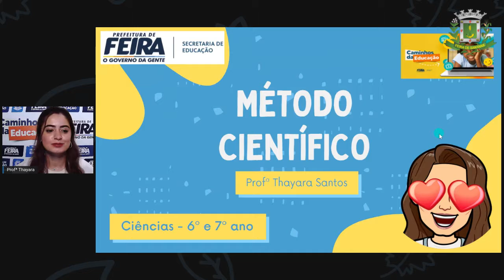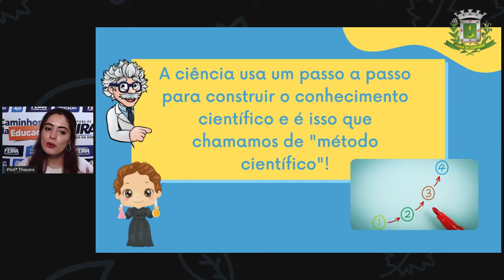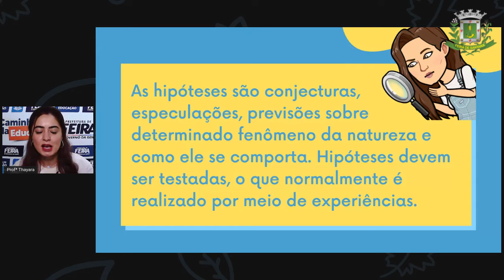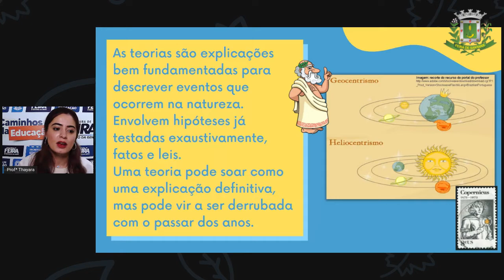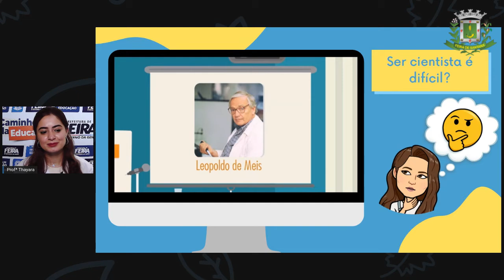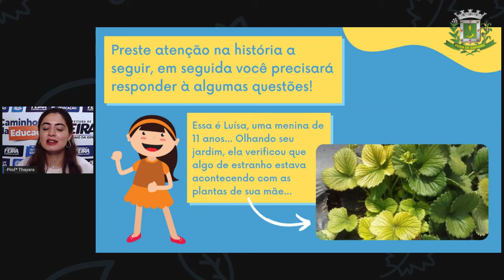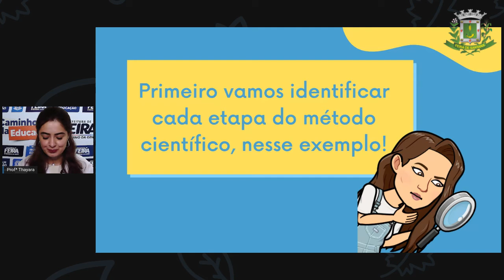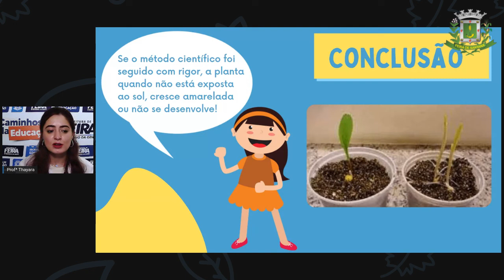6ºANO e 7ºANO AULA 03 CIÊNC MÉTODO CIENTÍFICO THAYARA